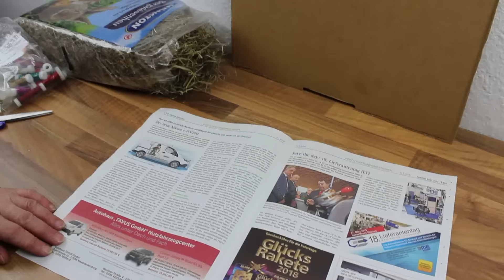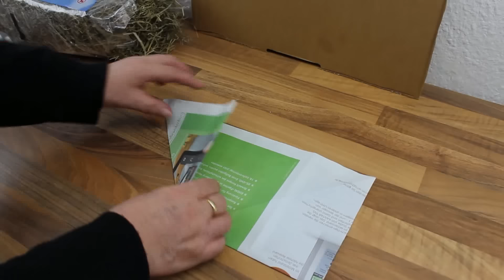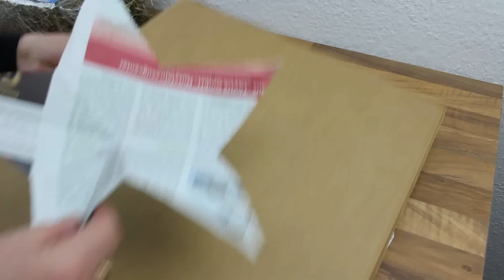Adventsdeko aus Naturmaterialien - Stern aus Heu basteln - Deko Ideen mit Flora-Shop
Ein Stern aus Heu als Türschmuck oder Wandschmuck für die schöne Weihnachtsdekoration Basteln.
INFOBOX HIER ÖFFNEN - - - -  Klicke auf MEHR ANZEIGEN

Ich wünsche dir viel Spaß und gutes Gelingen beim Dekorieren und Basteln für die Weihnachtszeit.